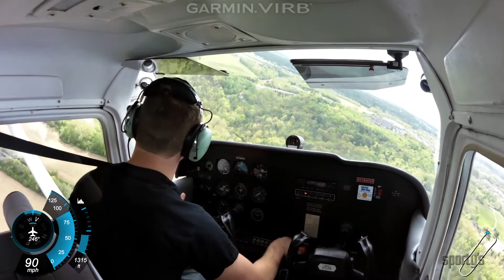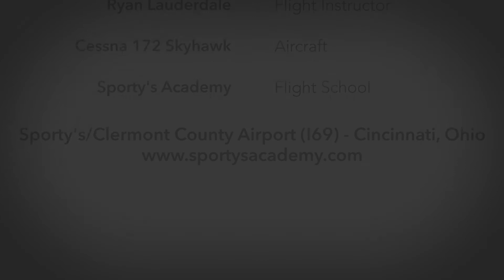Jacob Boldman's first airplane solo at Sporty's Academy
Watch as Sporty's Academy student Jacob Boldman completes his first solo flight in a Cessna 172 at the Clermont County Airport, near Cincinnati, OH.